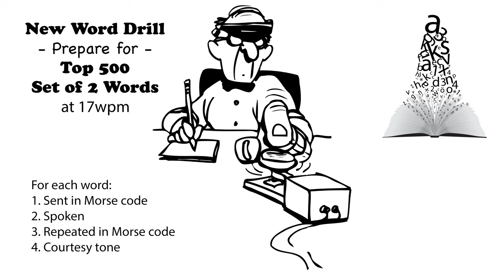Sets of 2 Words - New Word Drill - 17wpm